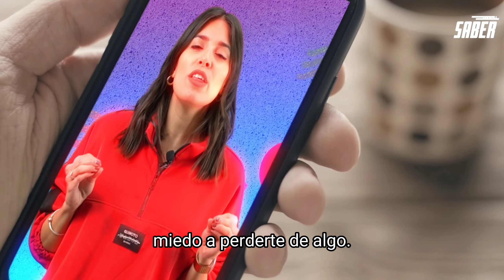Efemérides 👨‍💻 Día de las Redes Sociales: ¿Qué significa FOMO?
📱 Desde el 2010, cada 30 de junio se celebra el Día Mundial de las Redes Sociales con el objetivo de que sirvan como una herramienta que nos permita una mayor y mejor comunicación, así como un medio para mantenernos informado.

👥 Somos seres sociales por naturaleza y necesitamos interactuar con otras personas para sobrevivir y estos espacios de socialización nos permitieron cubrir esta necesidad básica como nunca antes. Sin embargo, ¿sabés qué significa FOMO?

🎬 ¡Dale play al video y enterate!